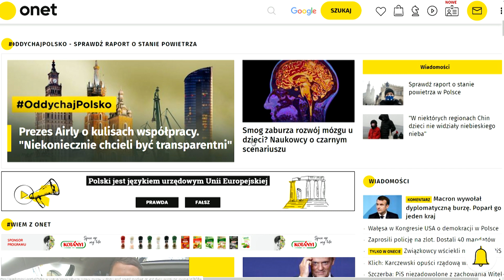"Smog wpływa nie tylko na układ oddechowy, ale też na mózg i inteligencję"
Gościem Iwony Kutyny był prezes Airly, Wiktor Warchałowski.

Zobacz raport: oddychajpolsko.onet.pl